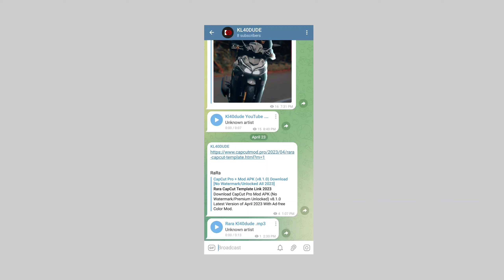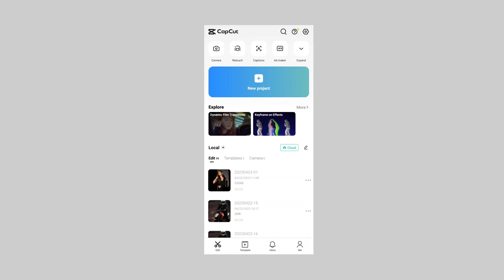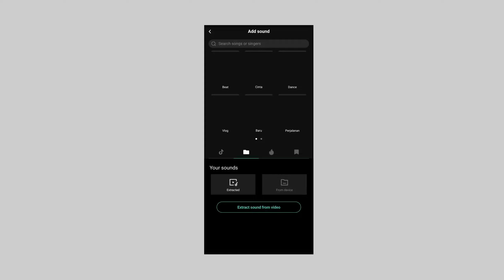INSTAGRAM TRENDING REEL TUTORIAL | NEW EASY TRICK RARA TEMPLATE | CAPCUT | EDITING TUTORIALMALAYALAM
𝗞𝗟𝟰𝟬 𝗗𝗨𝗗𝗘

𝗖𝗢𝗡𝗡𝗘𝗖𝗧